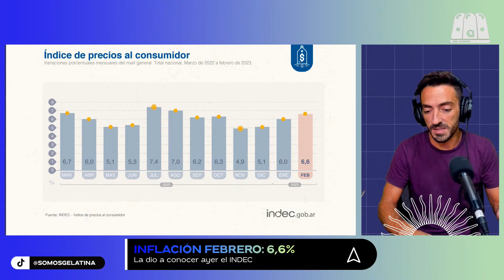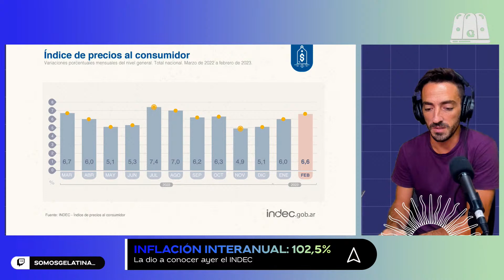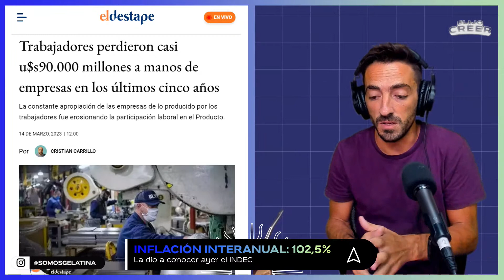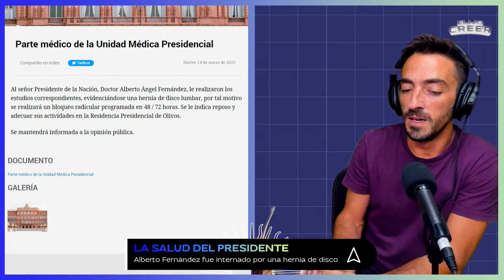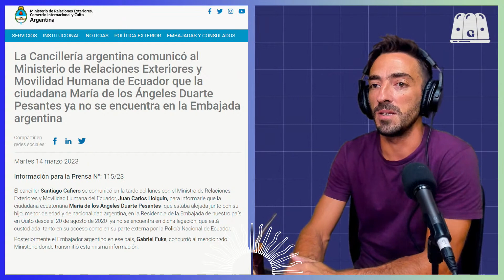ELIJO CREER #6 | PASAMOS EL 100% DE INFLACIÓN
Elijo Creer con Matías Colombatti.
Una gota de esperanza en un mar de incertidumbre.